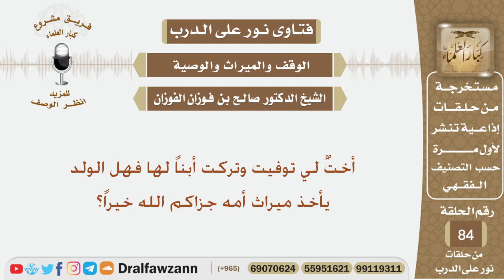أختٌ لي توفيت وتركت أبناً لها فهل الولد يأخذ ميراث أمه جزاكم الله خيراً؟ الشيخ صالح بن فوزان الفوزان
نص السؤال:
والد زوجتي تزوج من امرأة أخرى غير أم زوجتي هل تعتبر بالنسبة لي محرم أم لا؟

السيرة الذاتية :
للاشتراك في قناة الشيخ صالح الفوزان

رئيس الفريق
لمشروع كبار العلماء